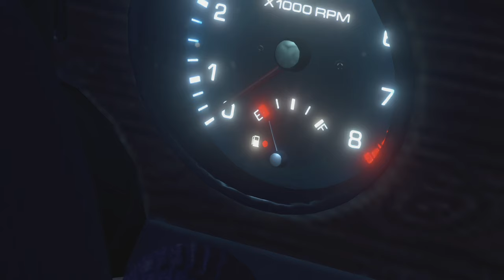Dead Rising Deluxe Remaster [PC] Walkthrough Gameplay - Part 1 - Intro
Welcome To Part 1 Of This Dead Rising Deluxe Remaster Walkthrough. Join Me As We Explore The Insane Story Of Frank West In Willamette Parkview Mall. I Have Been Waiting For This Game To Come Out And Am Really Excited To Finally Play It.

Game Summary:

As Frank West, your mission in Dead Rising Deluxe Remaster is to investigate a mysterious event plaguing Willamette, Colorado, which has been cut off from the outside world. While flying into town, hoping to land a big scoop, Frank discovers that Willamette is under military quarantine. Its citizens have become zombies. Frank and his helicopter pilot touch down on the Willamette Parkview Mall, a sprawling shopping complex where pockets of human survivors have holed up. Frank leaps into action, coming to the aid of hapless victims while also trying to break the story of Willamette’s plight